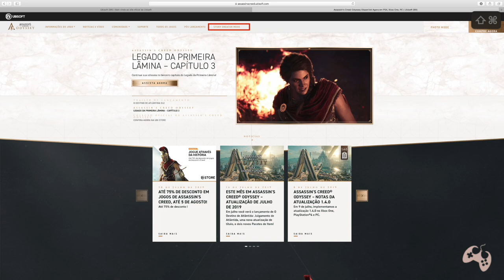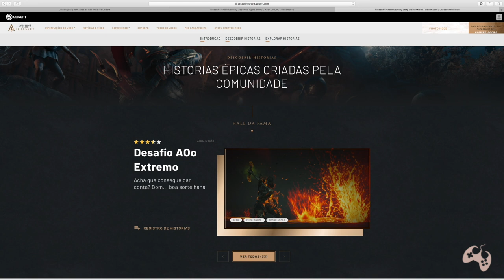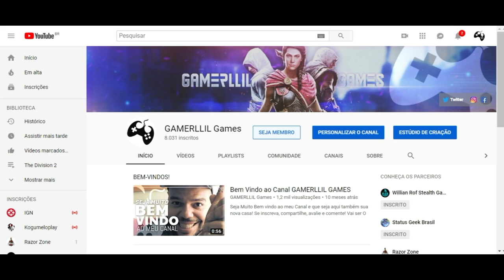Assassin's Creed Odyssey - Nova Arma Gratuita | Cetro da Samotrácia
Fala Fiotes!
Hoje a Ubisoft disponibilizou uma nova arma gratuita no game e para pegar a sua é bem fácil!
Cola ver comigo!

Parceiros

Kallil Augusto